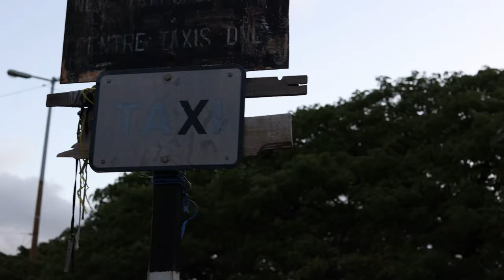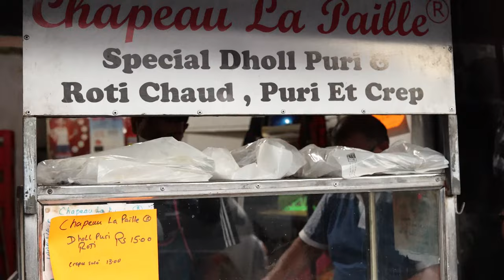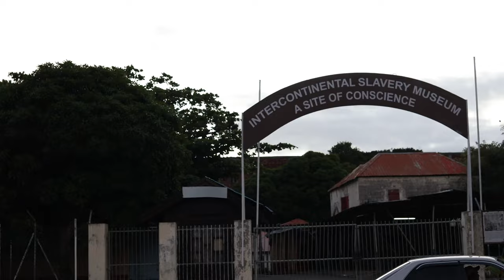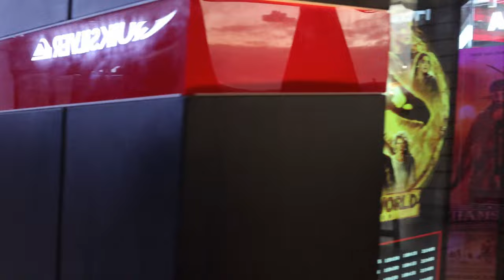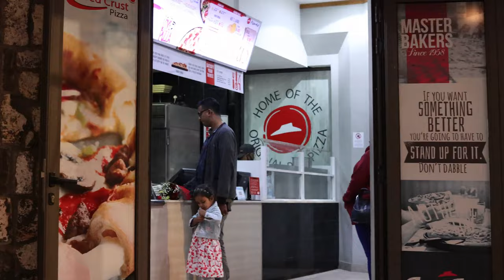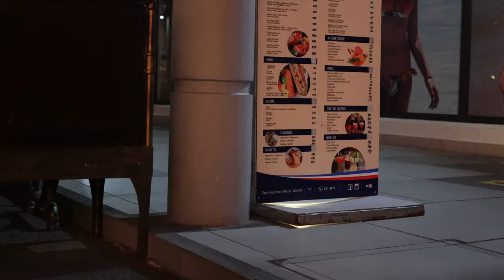【4K 60fps】MAURITIUS IN WINTER - Port Louis walk from day to night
🕑 17⁴⁰ - 18⁰⁵
📍 Port Louis, Mauritius
📏 1,4 km (0,9 mi)
🌡️ 22°C (71,6°F)

TIMESTAMPS:
0:00 Kannanur Mariamman Kovil temple 🛕
2:46 Trou Fanfaron police station 👮
3:35 La gare du nord (Public transport terninal) 🚌
8:50 The Trunk Road 🛣️
11:39 Mauritius Postal Museum 🏛️
12:29 Port police station 👮
12:38 Windmill Museum 🍞
13:38 The Port Louis Waterfront 🚢
17:08 Umbrella Square ☂️
18:08 Place du Caudan (Town square) 🌆
19:12 The Port Louis Waterfront 🚢
23:35 fountains (and Sir Sewoosagur Ramgoolam Statue) ⛲

I apologise for the shaky footage and the light flickering in the video... This is my first walking footage so please ignore the poor image quality and some other mistakes i have made. It will get better in the future, I promise. :-)
If you have any suggestions or ideas, please share them with me in the comment section bellow. Thank you kindly!

INFO ABOUT MY EQUIPMENT:
📷 Camera: Canon EOS R6
🔍 Lens: Canon EF 50mm f/1.8 STM

(please ignore the text)
mauritius country port louis 4k 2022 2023 mauricius vlog vacoas Square

Dominik Baroš 2022